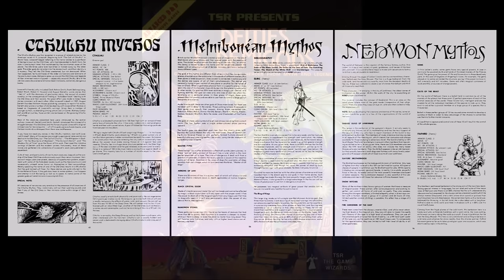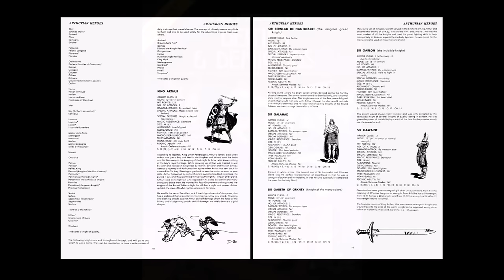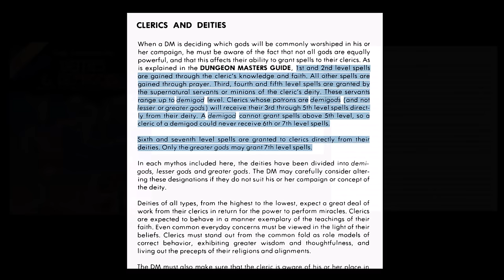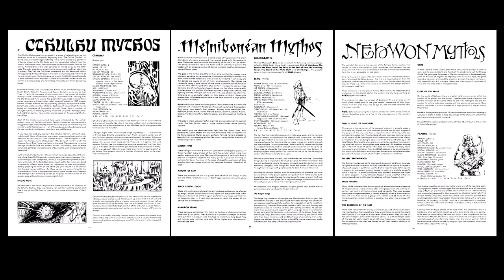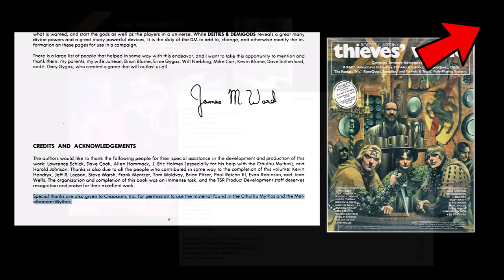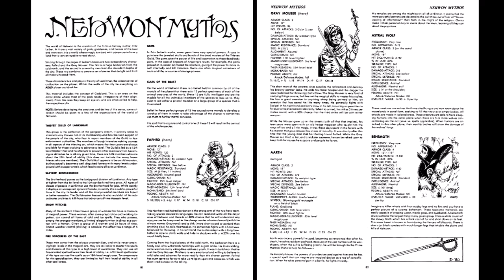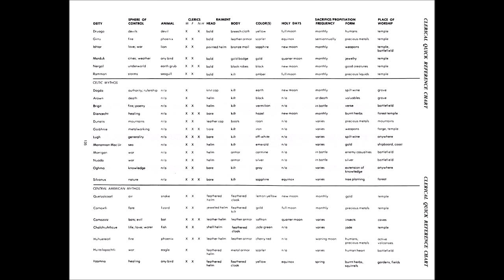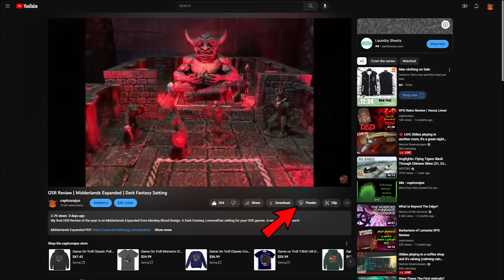Historical Retrospective | Deities and Demigods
A classic 1st Edition Advanced Dungeons & Dragons hardcover supplement, I take a look back at what made this book great and what caused a bit of controversy with its publication!